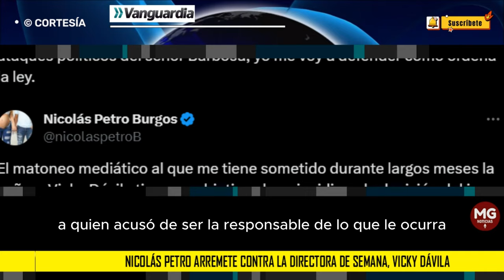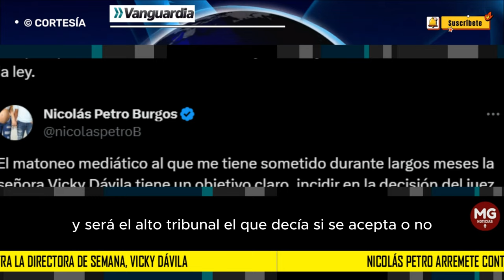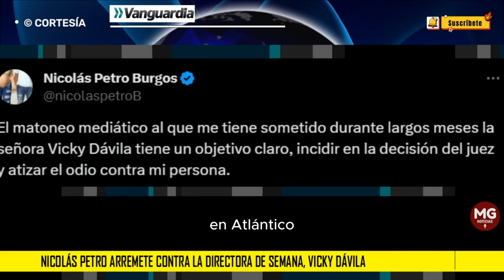LOÚLTIMO 🛑 NICOLAS PETRO ARREMETE CONTRA VICKY DÁVILA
Asegurando que su proceso judicial está avanzando con las herramientas que la ley le otorga, el exdiputado del Atlántico, Nicolás Petro Burgos, responsabilizó a la directora de Semana, Vicky Dávila, de todo lo que le pueda pasar a él o a su familia.
VANGUARDIA